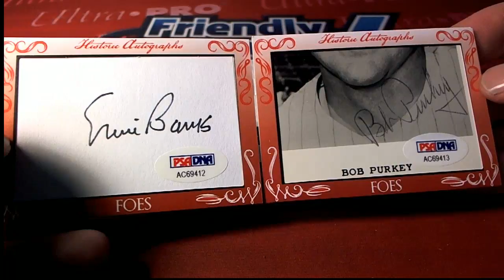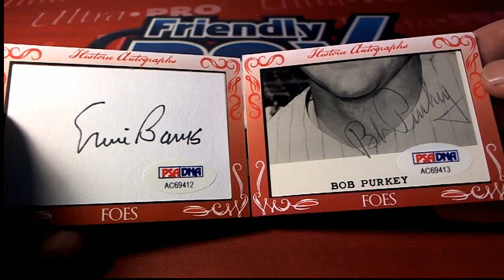2016 Historic Autograph Friends & Foes Holiday Edition for Don W